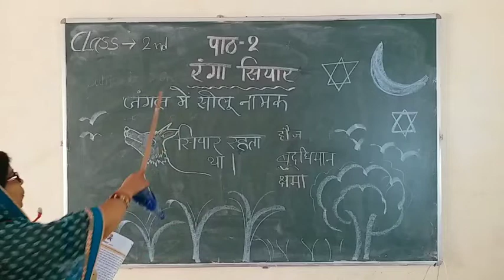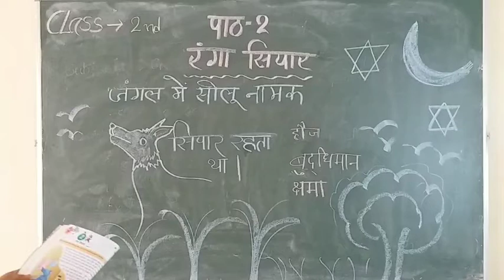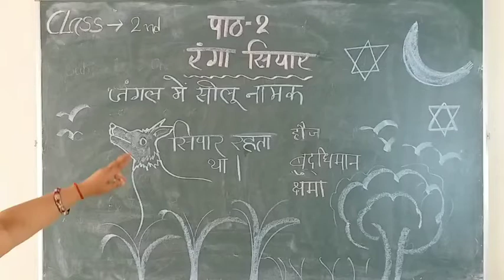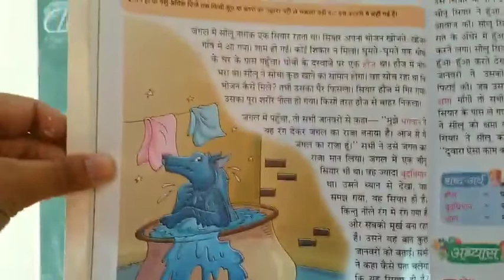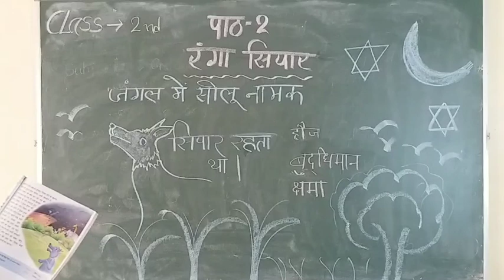Hindi. Class - 2 रंगा सियार By Poornima Mam